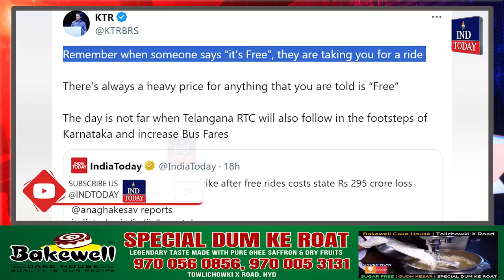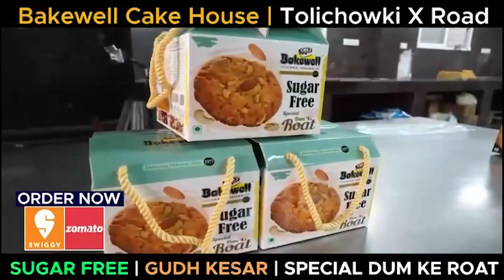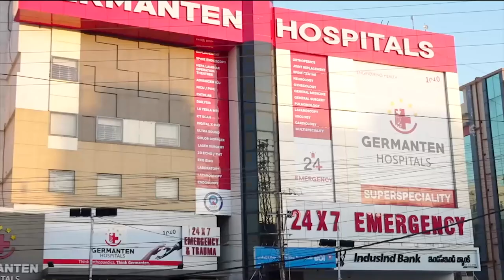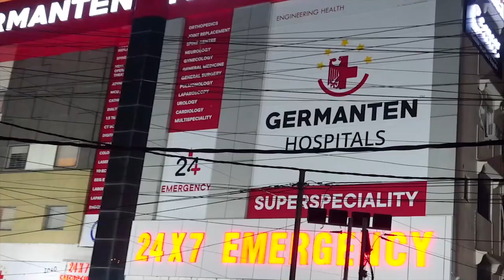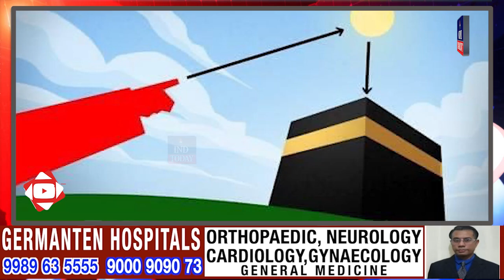Express News | News Bulletin | Today Non-Stop News || IND Today || July 16, 2024